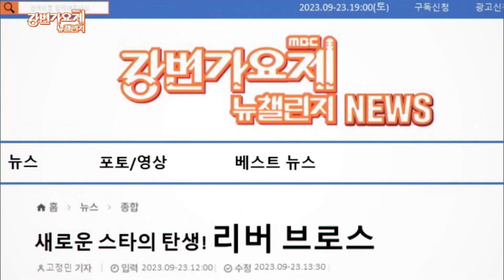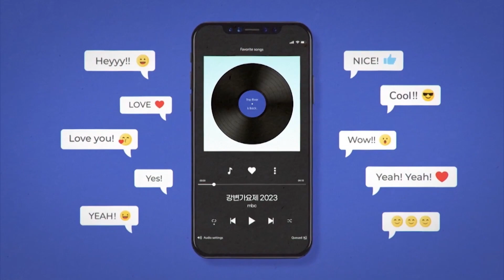🎶[2023 강변가요제 뉴챌린지]🎶 본선 무대 참가번호 4번! 리버 브로스 - 난 나니까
제목 : 🎶[2023 강변가요제 뉴챌린지]🎶 본선 무대 참가번호 4번! 리버 브로스 - 난 나니까
본문 :
🎶2023 강변가요제 뉴챌린지 : What's your music?🎶
드디어 대망의 강변가요제의 본선 무대를 여러분께 공개합니다!

참가번호 4번!
아버지들의 노래는 위대하다!🎸
유쾌한 중년들의 반란🔥

🎤[리버 브로스 - 난 나니까]🎤

뜨거웠던 🎆[2023 강변가요제 뉴챌린지]🎆
그 현장을 지금 바로 만나보세요!🙌